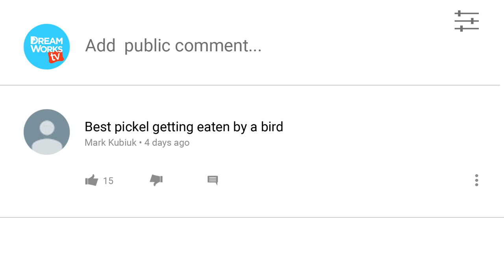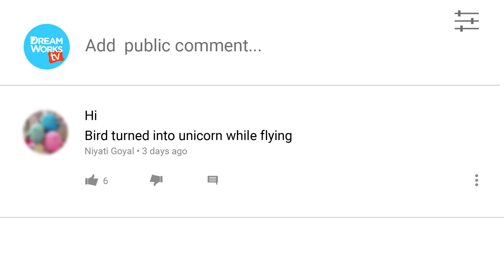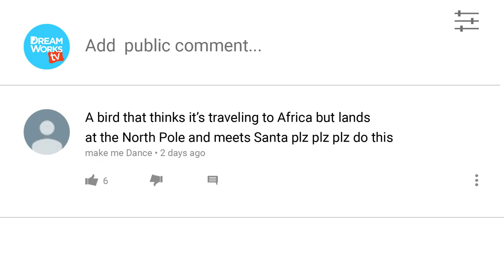SANTA Flies to AFRICA with a Toucan! | YOUR COMMENTS COME TO LIFE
What happens when a lost Toucan meets Santa at the North Pole? Can birds be afraid of heights? What happens when you mix a Ninja and a Chicken? Find out on Your Comments Come to Life, where EVERYBODY'S heard about the bird!

Next week's theme is FAIRY TALES, so leave a comment about Goldilocks and the 3 Three Bears, The 3 Little Pigs, the 3 Billygoats Gruff, or maybe even one that doesn't have a 3 in the title like Snow White or Cinderella or something.

→ Credits ←
Written & Directed by Alex Hoffman
Animated by Dilara Mundy and Jesse Henderson
Sound Design & Editing: Casey Donahue
Post Supervisor: Drew Hamilton
Post Assts: Timothy Conroy, Jasper Tatum, Ryan Murphy
Production Coordinators: Allyson Kloster and Leal Naim
Line Producer: Jeremy Chilvers
Executive Producers: Birk Rawlings & Nikki Levy

VOICES BY:
Alex Hoffman
Rachael Pope